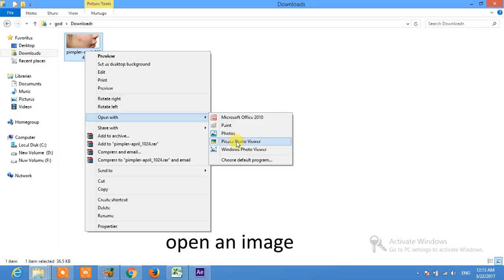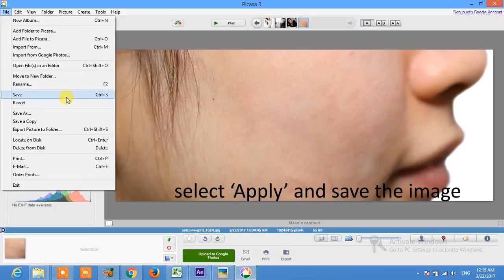how to retouch or edit image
Source;